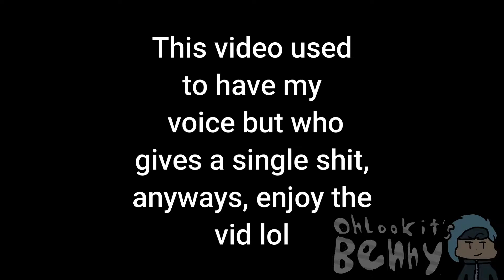[TF2] Pre-nerf server is fun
@SeroNereo that was fun lolol

shit made me cringe after seeing me killing friendlies

server ip:
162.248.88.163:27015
(edit: server died off, sorry)

F.A.Q:
Q: can i re-upload your video?
A: nahh bruv, fatherless 👎😎

Q: can i add your meme into a meme compilation and make a short footage of your video?
A: yes, remember to credit me!

A: wondershare filmora x

Q: can i post a link in the comment?
A: no, due to the spam bots situation because i want y'all stay safe

Q: i speak spanish-
A: please no other language besides english and vietnamese (for those who don't know why i allows vietnamese is because vietnam is my motherland, talking tree smh lol)